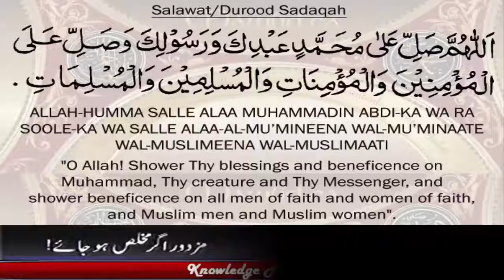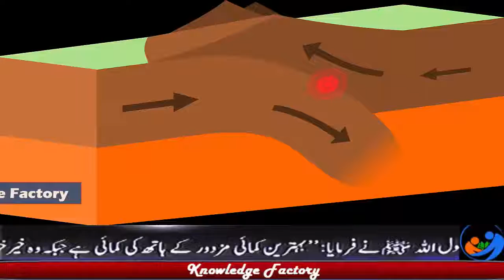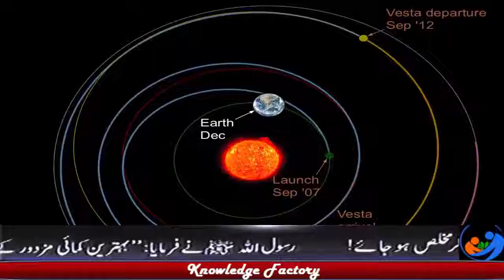Unknown Facts About Earth زمین کے متعلق کچھ عجیب حقایق